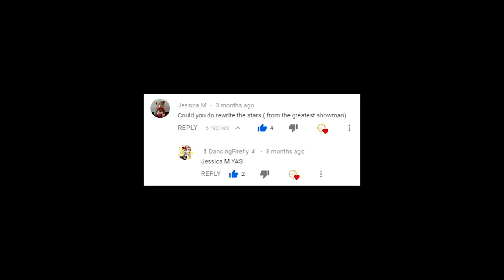Cats Sing Rewrite The Stars from The Greatest Showman | Cats Singing Song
In this video, We have made our cats sing the song Rewrite The Stars from The Greatest Showman.

- MU6 - MusiX
- Cole & Marmalade
- Chloeberry
- Walter Shanti
- Stella G
- Turtlegirl17
- 68dgentry
- Izzy Bowers
- Wechquedits Gacha Edits
- silver twirl
- Kyra Loomis
- Snapple Cat36
- Caoimhe Morgan
- Nikki Laflamme